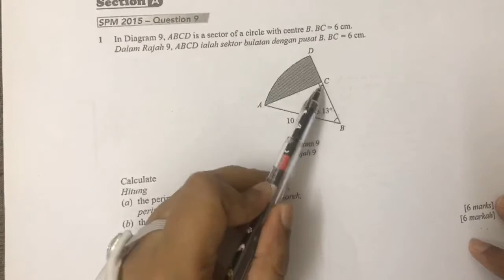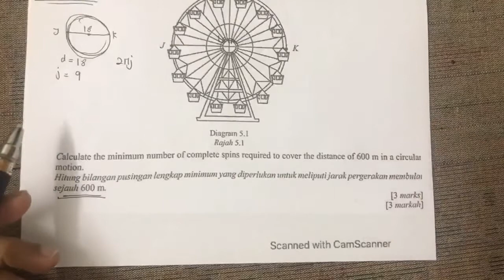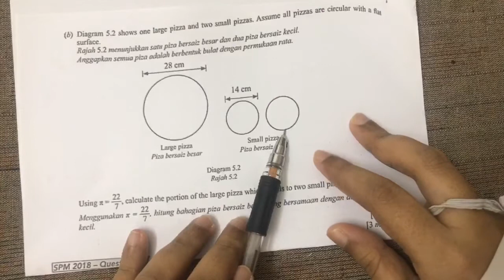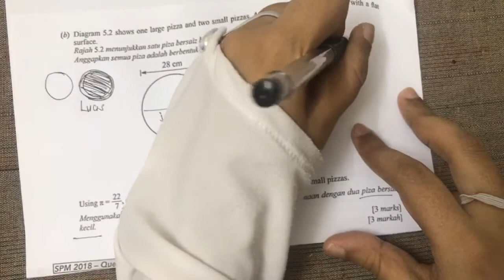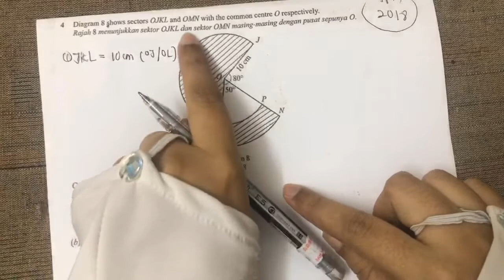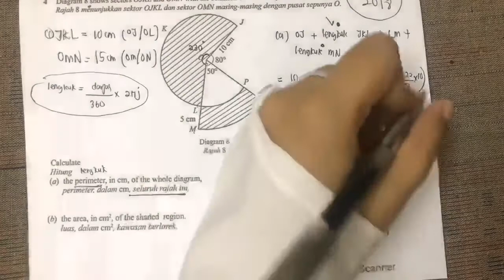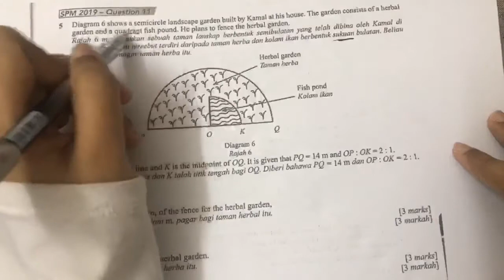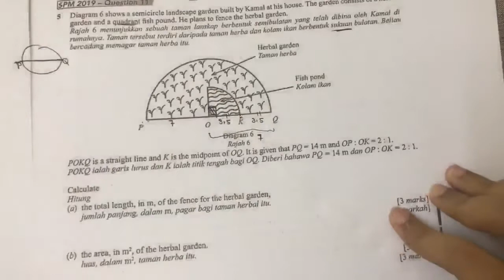Bulatan I (SPM 2015 - 2019) + Penerangan Ringkas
Sempena minggu peperiksaan percubaan spm ni, teacher terang tajuk bulatan 1. Ni lebih kepada revision sbb tajuk ni adalah tajuk form 2.
Untuk SPM, soalan ni masuk kertas 2 bahagian A & cover 6 markah. Kalini buat 5 soalan iaitu soalan spm 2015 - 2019. Nombor ikut turutan ya iaitu :

Soalan 1 : SPM 2015
Soalan 2 : SPM 2016
Soalan 3 : SPM 2017
Soalan 4 : SPM 2018
Soalan 5 : SPM 2019

Jom belajaq!
Semoga bermanfaat! 😊
Untuk join telegram group bagi perbincangan soalan, pertanyaan soalan & info2 lain

Pembelajaran live di fb adalah pada setiap hari sabtu & ahad jam 9pm. Jadi boleh tanya terus semasa belajar. ;)